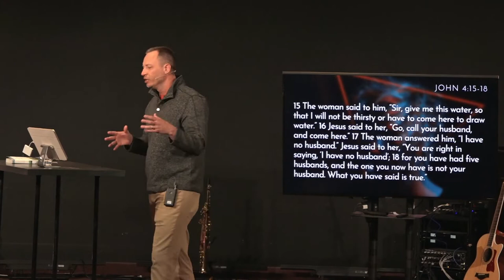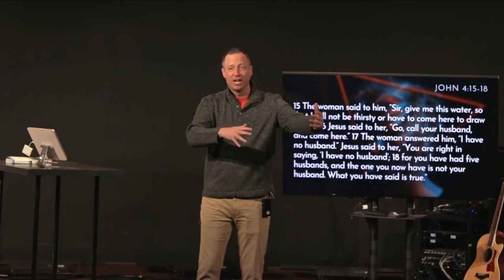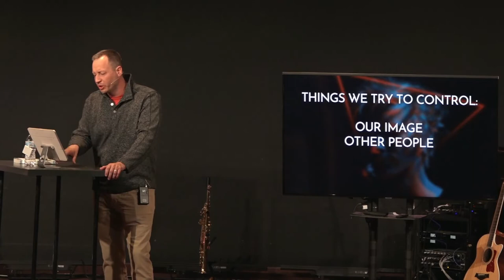Trauma & Control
Join us for part TWO of our sermon series, Trauma & the Gospel. Pastor Rodney's sermon on control is very relevant to all of us. We try to control things that we were never meant to control.

We pray that you take this sermon series & don't just write down the notes, but apply them to your life.